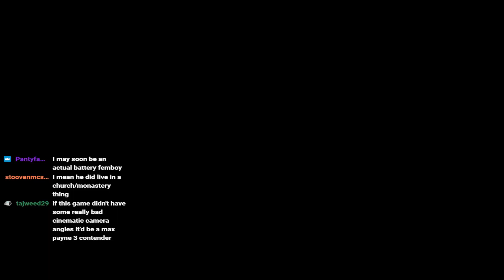Not your regular hitman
This is a weird hitman game
Some smashed together clips from my live stream of Hitman absolution on twitch, hope you enjoy!